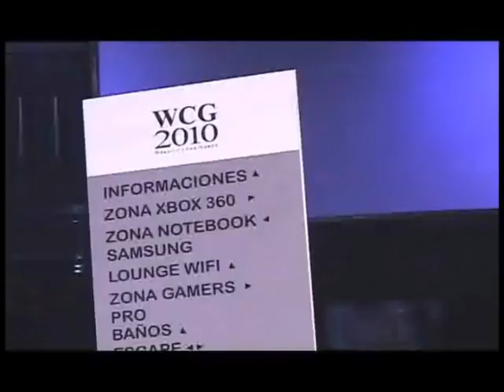WCG 2010 Chile National Final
Chile National Final was held at Movistar Arena, Chile from August 21 to August 22. More than 3,000 gamers and 15,000 spectators participated in the event. Check it out!